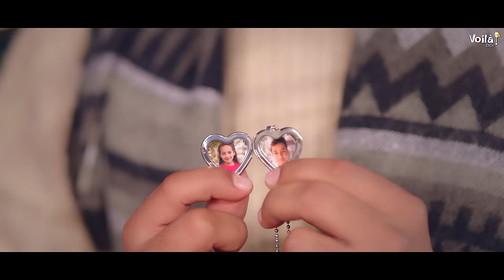DIL CHURANE LAGE HO: Saaj Bhatt ft. Pooh In Korea | Sanjeev Chaturvedi | JANNATEIN | Official Video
Voila! Digi presents 'Dil Churane Lage Ho', sung by Saaj Bhatt & starring 'Pooh In Korea' (Poonam Naruka). This beautiful romantic music video marks the music video debut of 'Pooh In Korea'. It's also the first time Saaj Bhatt has appeared in a music video. This is the first song from Saaj Bhatt's first album, 'Jannatein'.

Hint: We have a little surprise with 'Pooh In Korea' coming soon.

‘Dil Churane Lage Ho’ is also available on all audio streaming platforms!

Comment your favourite line from the song in the comment section.

Credits:
Singer: Saaj Bhatt
Starring: Poonam Naruka
Child Actors: Tanmay Luni & Shraddha Bhatt
Composer & Lyricist: Sanjeev Chaturvedi
Director: Nitesh Tyagi
Special Thanks: Karishma Chhajer
Producers: Girish Jain & Vinit Jain

Audio Credits:
Music Production, Mixing & Mastering: Ashique Elahi
Music Managed By: Sarika Chaturvedi

Video Credits:
Edit & Choreography: Nitesh Tyagi
DOP: Harjass
Focus Puller: Raja
DI: Prince Sethi
AD: Rudra Krishna
Line Producer: Saksham Chauhan
Line Producer Assistant: Devansh Sharma, Shubham Kukreja, Pratyaksh Chauhan, Sanjay Bisht
Stylist: Divya Gaur
Make-up & Hair: Ankush
Production Team: Nitesh Tyagi Films
BTS: Saransh Badoni, Ankit Gairola

Online Promotions: Mediaone Network & Voila! Digi
Label: Voila! Digi

Saaj Bhatt is exclusively managed by Voila! Digi. For any enquiries related to Saaj Bhatt: